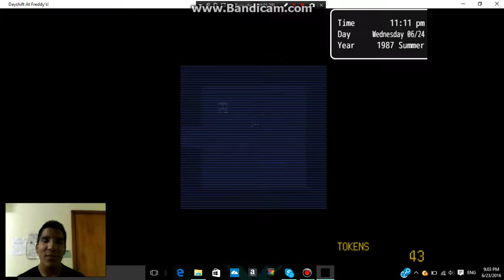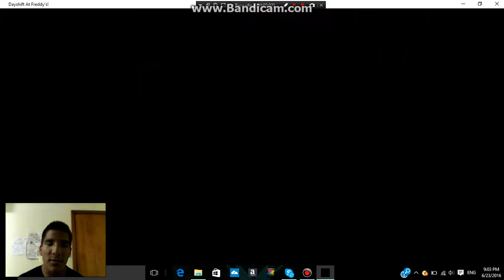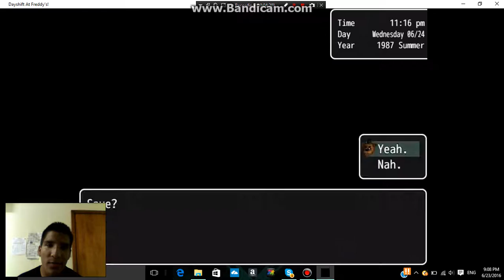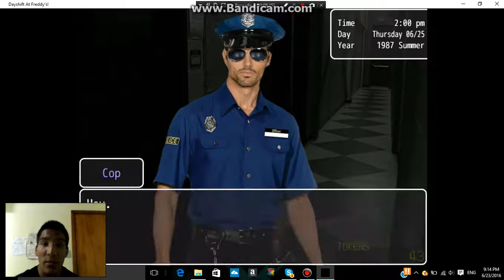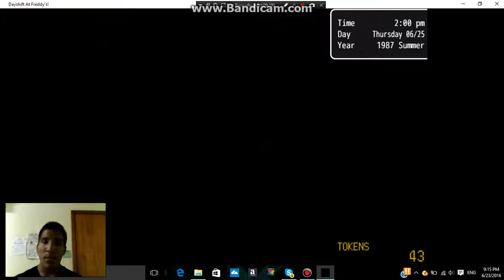Dayshift At Freddy's part 4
mfdefjewnfewnfuweufjuwejifjwiejfij